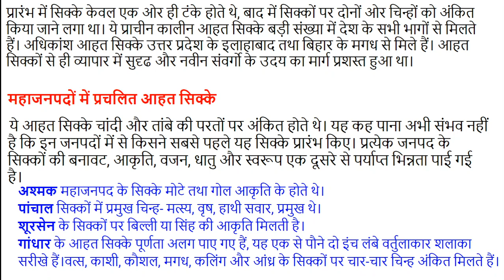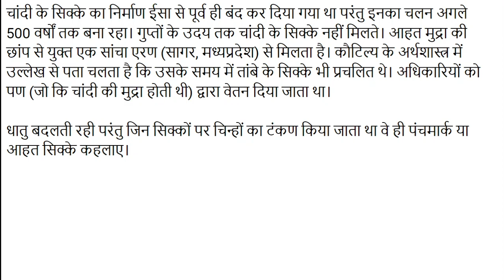#5 आहत सिक्के के बारे में जानकारी Information about hurt coin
आहत सिक्के धातु के टुकङे पर चिन्ह विशेष ठप्पा मारकर (पीटकर) बनाए जाते थे। आहत सिक्कों पर चिन्हों के अवशेष भी मिलते हैं जैसे - मछली, पेङ, मोर, यज्ञ वेदी, हाथी, शंख, बैल, ज्यामीतीय चित्र (वृत्त, चतुर्भुज, त्रिकोण ), खरगोश।